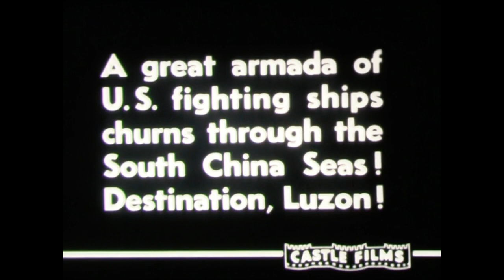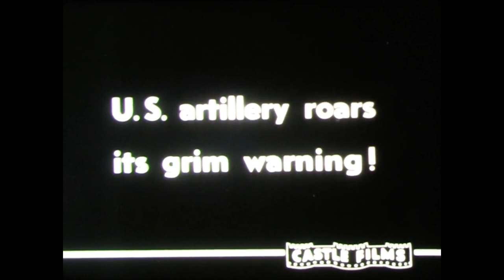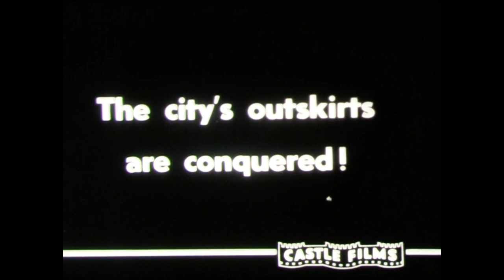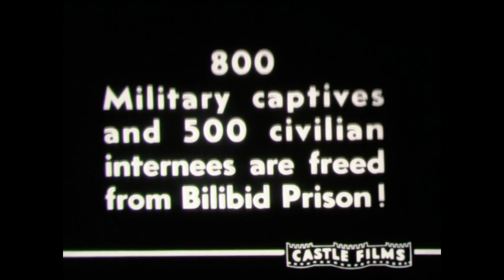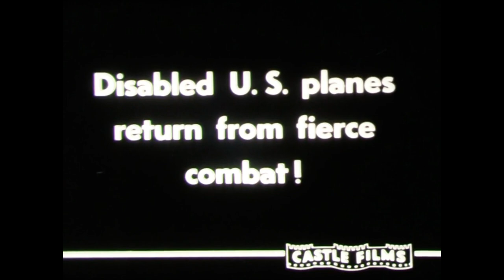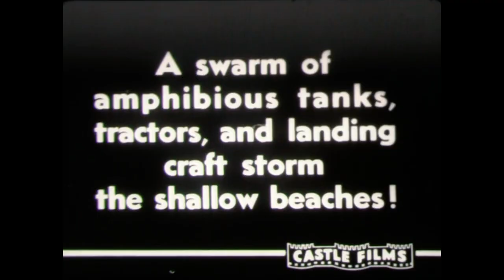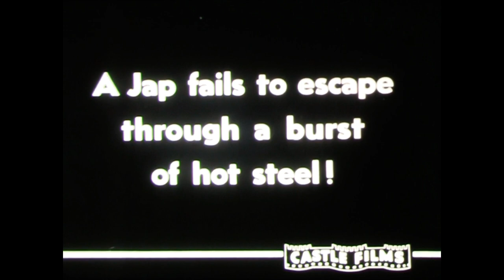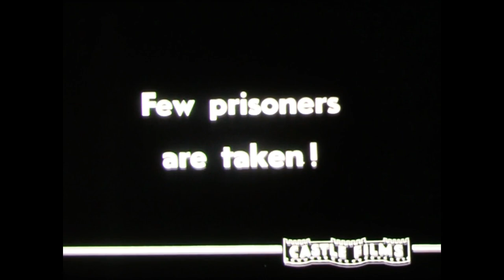1945 MacArthur Liberates Manila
On October 20, 1944, General Douglas MacArthur delivered his famous “I Have Returned” speech upon landing on Leyte Island. It is one of the most iconic phrases of the war, coupled with one of the most famous photographs that captured the moment he waded ashore. A lesser-known but the perhaps more monumental message came from MacArthur’s General Headquarters on July 5, 1945, when he declared all of the Philippines had been liberated. The Japanese conquest of the Philippines was one of the worst military disasters in American history. Recapturing the islands after more than three years under Japanese control, therefore, was one of the greatest symbolic and strategic victories of the Pacific war.